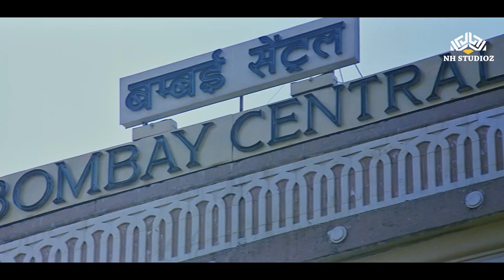Khuddar Emotional Scene | Khuddaar | Amitabh Bachchan | Parveen Babi | NH Studioz | HD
Film Title: Khud-Daar
Star Cast: Amitabh Bachchan, Parveen Babi, Vinod Mehra, Bindiya Goswami, Sanjeev Kumar, Tanuja
Music Director: Rajesh Roshan
Lyricist: Majrooh Sultanpuri
Producer: Anwar Ali, F.K. Rattonsey